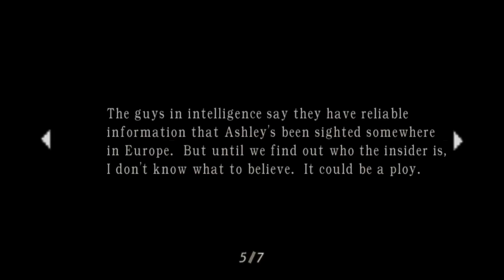Resident Evil 4 Modded Playthrough Part 2-Dominating a village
1998. I'll never forget it. It was the year when Gordan Freeman. Whoops, wrong playthrough. Ah yes, Resident Evil 4. One of my favorite games of all time (ONE OF). I've beaten it many times, so I am a pro at it, but with mods installed, it should make things more fun, and there's Technico music! SYNTH! SYYNNNTH! So, enjoy the awesomeness of me knifing everyone and kicking them all with dropkicks, and jump kicks. Yup. There's the entire playthrough in an Eggshell (get it?). But you can still watch if you want to. Let's go! Before It gets so cold all of a sudden.